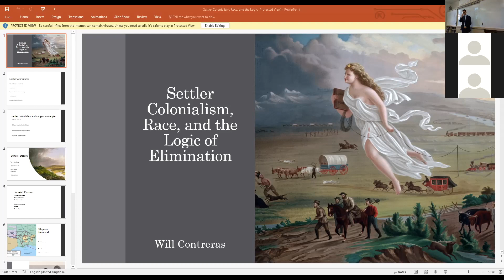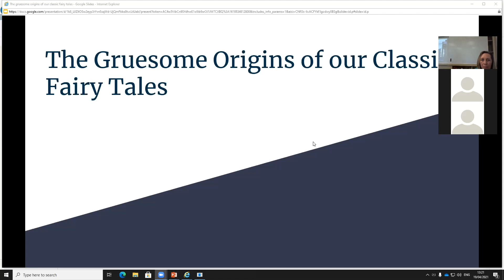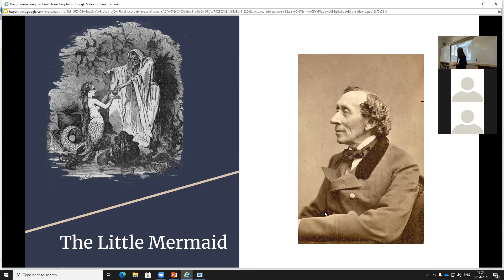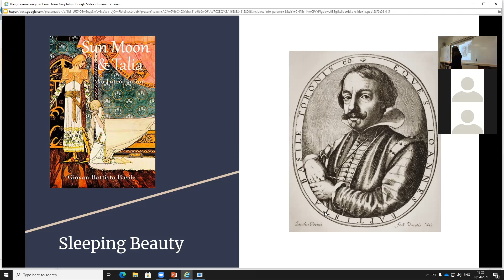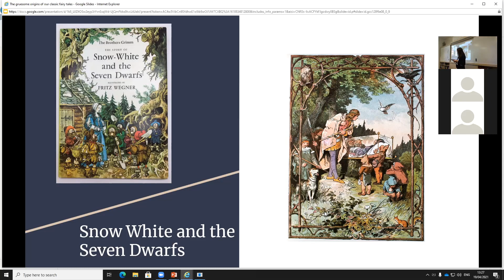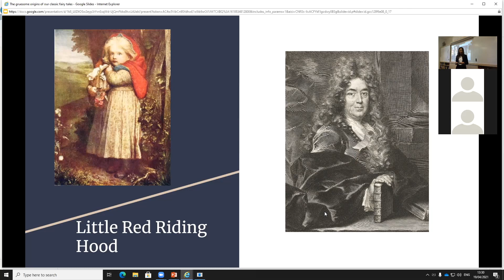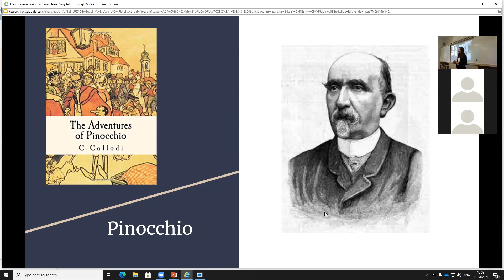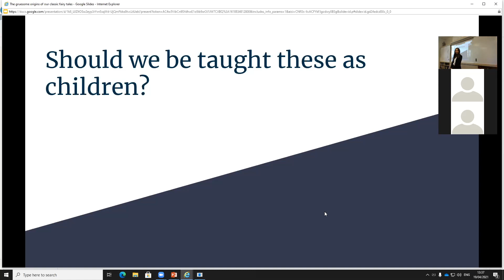Laurentius Lecture (19 April 2021)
Will Contreras 'Settler colonialism, race and the logic of elimination'
Elysia Urwin 'The gruesome origins of our classic fairytales'